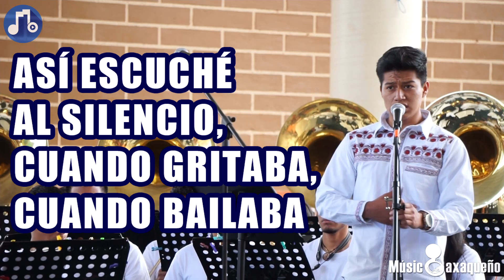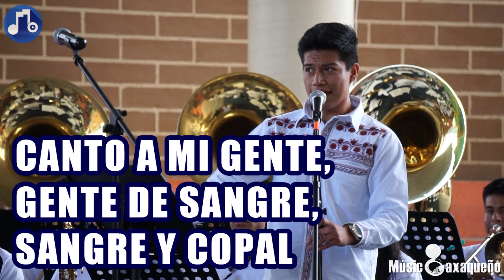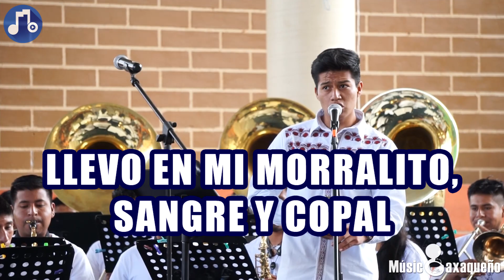ROSARIOS DE CAFÉ / Letra / Autor: Eduardo D. Méndez / Voz: IrvIn Salomón Aquino Martínez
Rosarios de Café
Autor: Eduardo D. Méndez.
Voz: Irvin Salomón Aquino Martínez.
Banda Filarmónica del CECAM.

video grabado en la presentación del material discográfico "Alientos del Bajo Mixe" en Santa María Tlahuitoltepec.